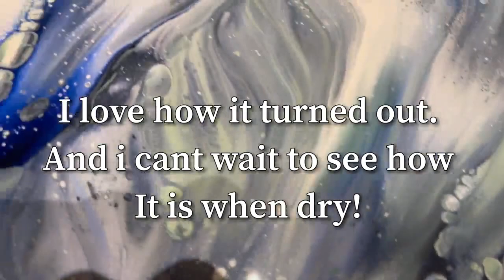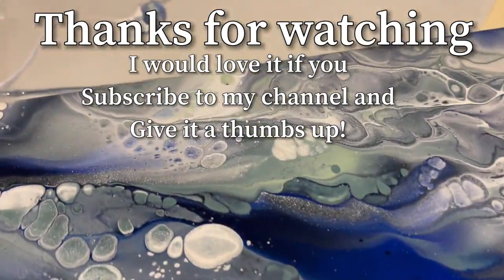#20 - Blues & greens / Trying a New Design!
So today i wanted to make a piece with greens and blues that would remind me of the Sea!, and i also wanted to make it in a different design then i usually do.

My name is Magnus and i am a fluid artist based in Norway. i have been doing fluid art for over a year and will hopefully keep on doing it for many more. I have no background or education in art, but thats what i like most about art is that its not needed to create it anyway.

My fluid paint recipe: all the paints is mixed the same to have the same consistancy.

*80g floetrol
*40g paint
*30g water

Colors used in tonights pour is:

Midnight blue - Campus
Paynes Grey - Winsor & Newton
Sterling silver – Decoart
Dark Green - Søstrene grene
Pale olive green - Winsor & Newton

Thank you for watching my video and make sure ti give it a thumbs up if you enjoyed it, leave a comment and subscribe to my channel for more video updates.

See you soon! - Magnus